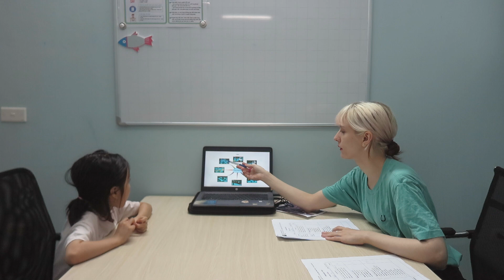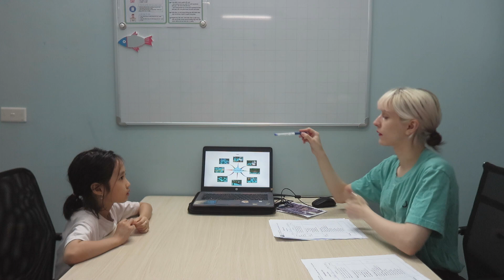NGỌC HÂN_G1A3